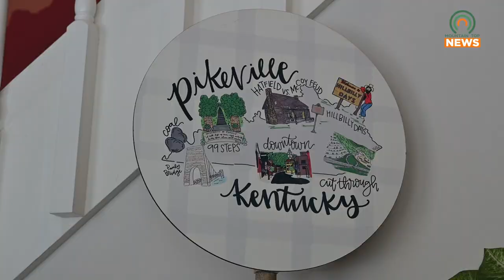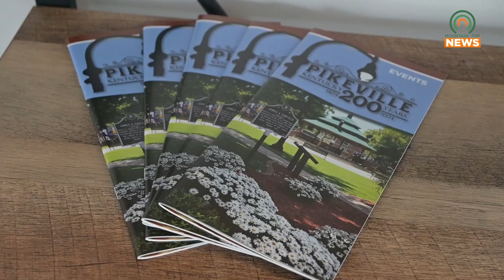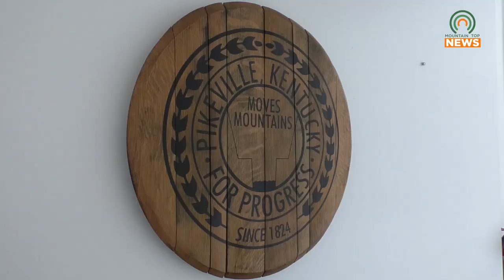Pikeville 200 Gala set for December 21, 2024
The Pikeville 200 Gala will be held at the Appalachian Wireless Arena on December 21, 2024.  Tickets are available.